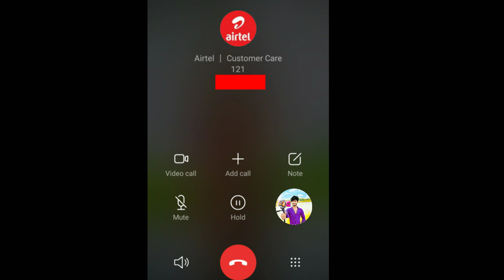Prank With Airtel Customer Care - Maksud Sekh Official